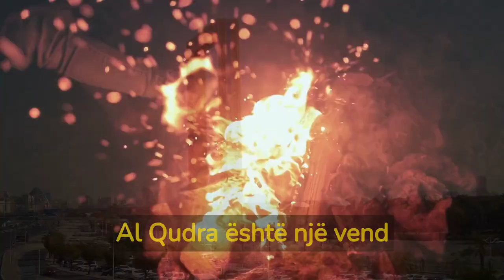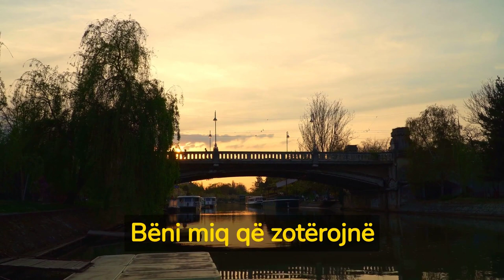10 Gjëra Që Mund T’i Bëni Falas Në Dubai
10 Gjëra që mund t’i bëni Falas në Dubai